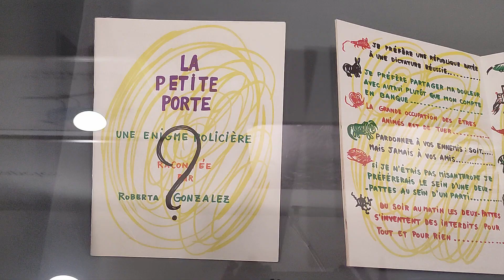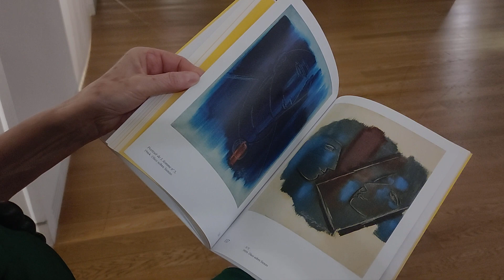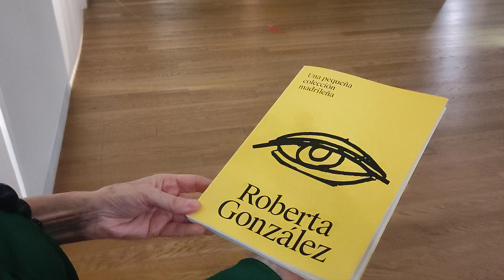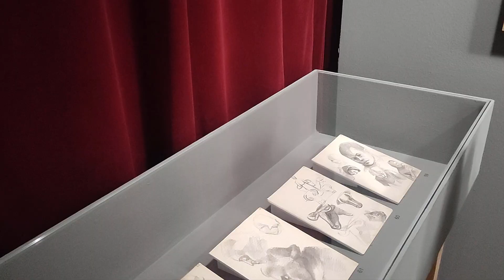Lectura de obras. Centro de Cultura Contemporánea Condeduque, Madrid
Hoy hemos visitado el Centro de Cultura Contemporánea Condeduque de  Madrid,  para leer las obras de Roberta González, una artista Franco-Española cuyas obras han estado en galerías de Nuava York, Tel Aviv y Europa.
"La Tía Lola", obra de Roberta González es la primera obra adquirida a una mujer artista, por la colección IVAM de Valencia en 1985.
En este canal podrás ver un conjunto de lecturas de obra.
El ser humano ha desarrollado múltiples lenguajes para expresarse, y en mi opinión un lenguaje sublime es el de la pintura. Como toda lengua, ésta posee una suerte de abecedario, son los llamados "elementos plásticos", a saber; el peso visual, el color, la dirección, ritmo, equilibrio, recorrido y descanso visual, etc.
Cada cápsula se dedica a leer obras universales desde el lenguaje de la pintura, en definitiva lo que queremos es acercar el oído a cada obra y escuchar lo que ésta nos confiesa.